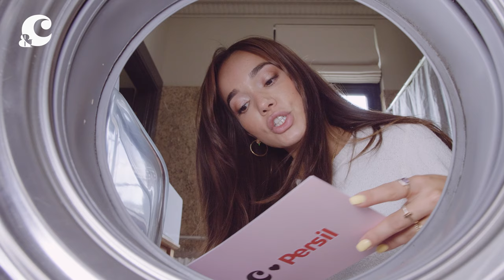DIT TV-PROGRAMMA NOEMT BIBI BREIJMAN DE GROOTSTE SMET OP HAAR CARRIÈRE - &C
We zijn op bezoek bij Bibi Breijman, die eens even lekker haar vuile was buiten hangt. Oh, oh, kom maar op.

Met een vlaai onder de arm en een open mond lopen we Bibi’s paleisje binnen. Ruim, stijlvol, schoon: jep, wij zijn een tikkie jaloers. Gelukkig helpt Bibi ons al snel uit de droom: ook bij haar thuis is het vaak chaos en verloopt geen dag vlekkeloos. Nu zou ze haar dochter Teddy daar de schuld van kunnen geven, maar nee hoor: Bibi zelf is thuis de grootste knoeipot. Ze laat gerust een hagelslagspoor achter op de vloer en hoewel het inmiddels al wat minder is, trekt ze heus nog weleens een pak koekjes of zak chips open in bed.

Dat laat vlekken achter, inderdaad. Maar geen zorgen: die wast ze er zo, hoppa, uit met de Persil 4-in-1 Discs. Dat zijn wasmiddelcapsules die vier krachten bundelen: vlekverwijdering, langdurige frisheid, heldere kleuren behouden en vezelbescherming.

Heb jij zelf ook een gênant vlekverhaal en durf je dat te delen? en maak kans op een jaar lang gratis Persil, oftewel: een vlekkeloos leven.

Dit is een samenwerking met Persil.